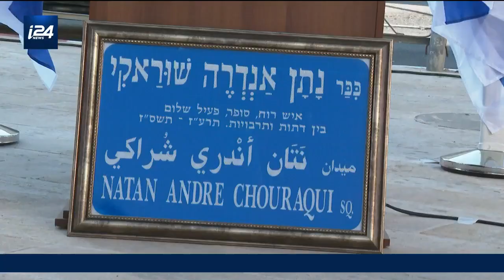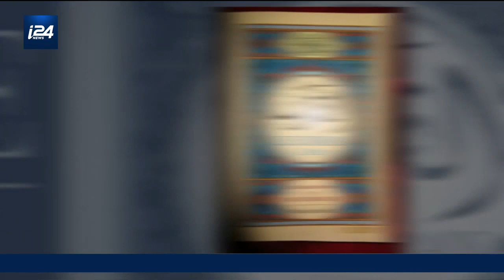Inauguration d'une place André Chouraqui à Jérusalem